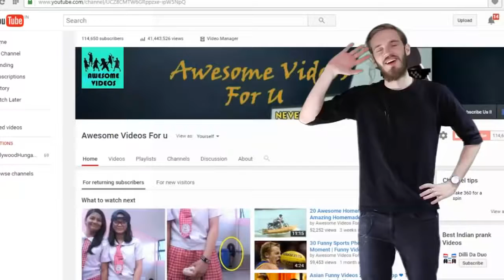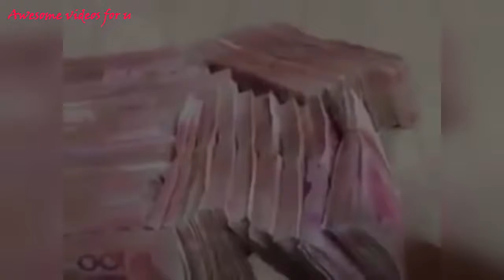Trending Funny Videos 2017 ❤ You Will Die Laughing After Watching This ❤ Try Not To Laugh Challenge